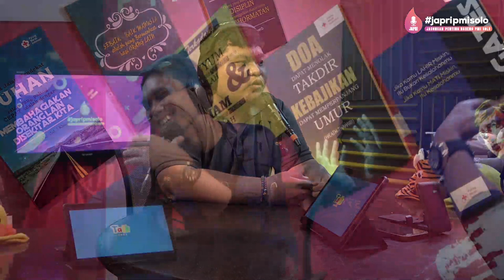MEMAHAMI,TUMBUH KEMBANG KETERLAMBATAN BICARA PADA ANAK !!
Di channel ini, kami berkomitmen untuk memberikan informasi dan edukasi seputar kesehatan, khususnya terkait tumbuh kembang anak. Pada video kali ini, kita akan membahas tentang keterlambatan tumbuh kembang bicara (speech delay) pada anak.
       Apakah ada obat yang efektif? Apa saja penyebab dan cara mengatasinya? Temukan jawabannya di video ini!